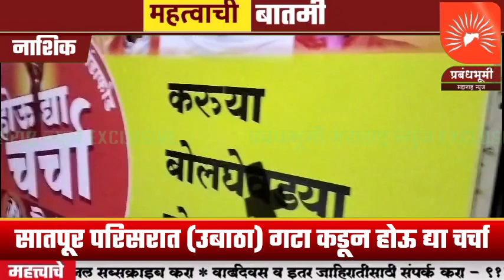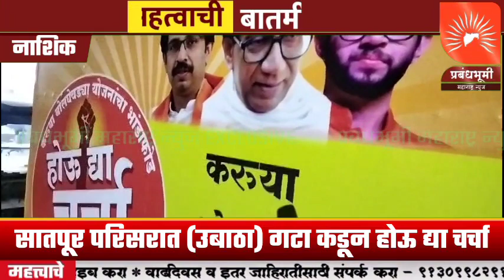सातपूर परिसरात (उबाठा) गटा कडून होऊ द्या चर्चा अंतर्गत सरकारच्या योजनांचा भांडाफोड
सातपूर परिसरात (उबाठा) गटा कडून होऊ द्या चर्चा अंतर्गत सरकारच्या योजनांचा भांडाफोड, या विषयावर घेतला म्हाडा कॉलनीत कार्यक्रम